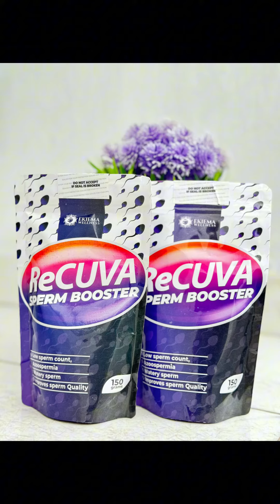RECUVA BY EKIEMA, THE BEST SPERM BOOSTING TEA, HELPS TO REPLENISH LOST NUTRIENTS.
SPERM BOOSTER.

the “RECUVA SPERM BOOSTER BY EKIEMA”

The RECUVA SPERM BOOSTER BY EKIEMA, a natural and effective way to support male reproductive health. Packed with a unique blend of herbs, this tea is specially formulated to enhance sperm count, motility, and overall fertility.

for men that Suffers From low Sperm counts, no sperm counts, watery Sperm and severe masturbations.

The RECUVA boosts sperm productions and treats roots causes of sperm related issues, It give your reproductive system the essential nutrients it needs to optimize sperm production and quality.

It rejuvenates and supplies the body with sperm Producing Nutrients to hasten up the recovery in loss of sperm especially in chronic masturbators.

Our tea is made from carefully selected ingredients known to improve male fertility, including maca root, ginseng, and green tea extract.